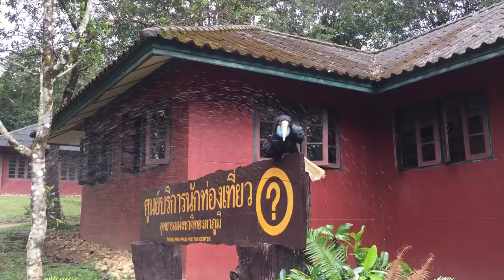How to wash a Hornbill...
Thong Pha Phum National Park - Thailand